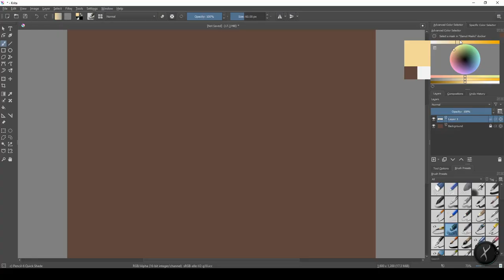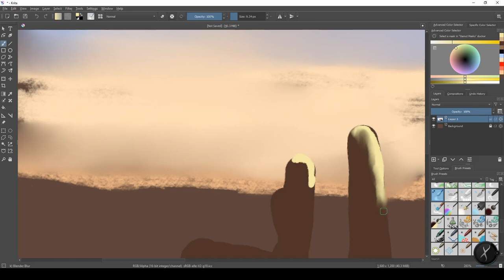Mortal Kombat 2021 movie - Shang Tsung Temple Speed Painting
Movie: Mortal Kombat 2021
Program: Krita